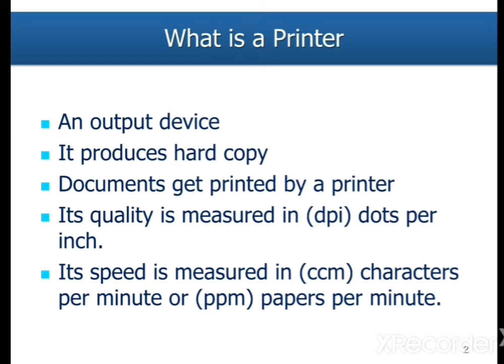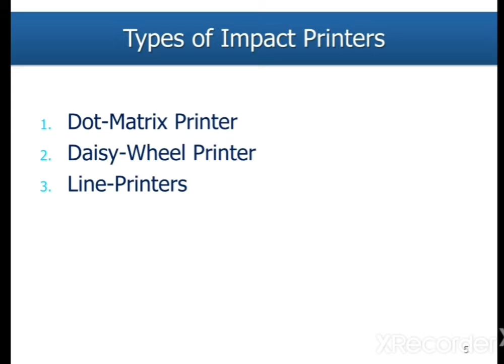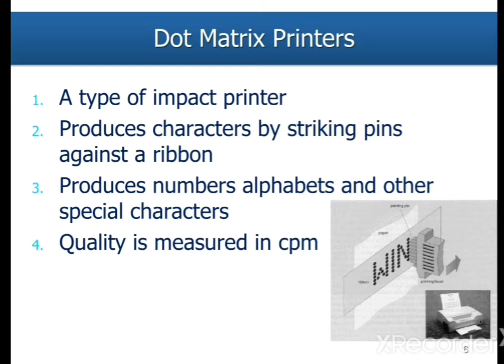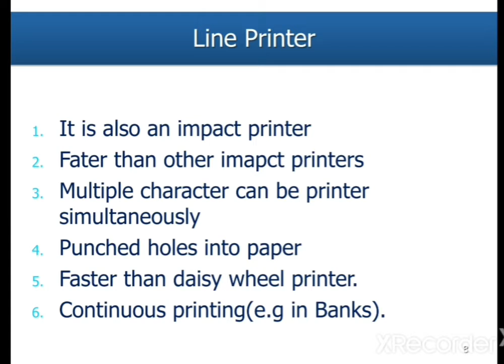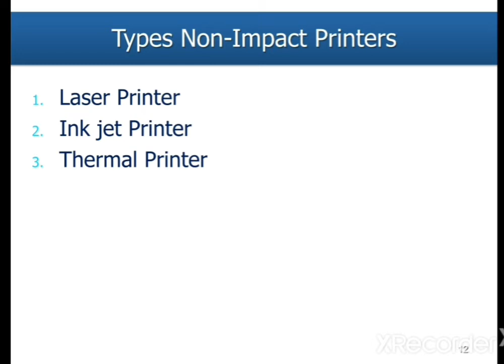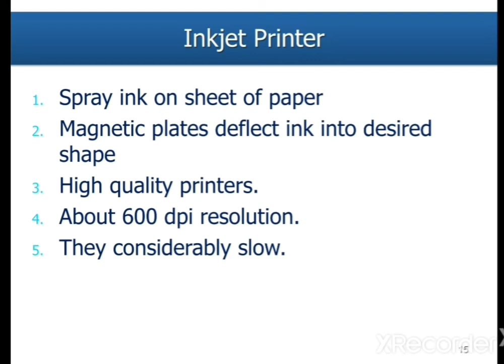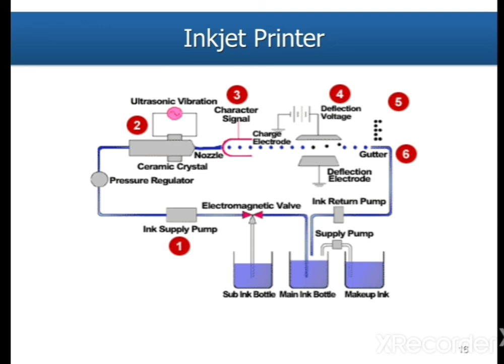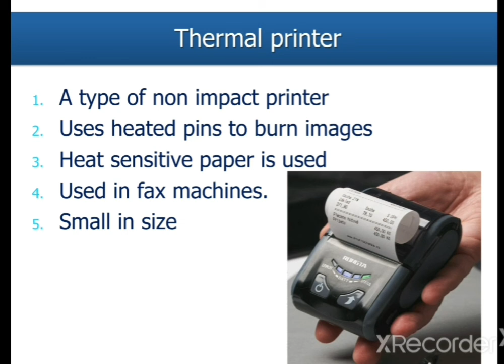Printer and Its Different Types | Computer Science 1st year | Lecture 5 by Muhammad Saeed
In this video, Muhammad Saeed, Lecturer of Computer Science, talks about 'Printers and its Different Types'.